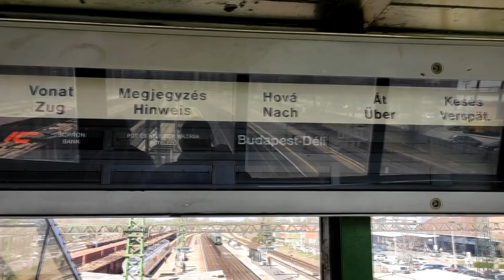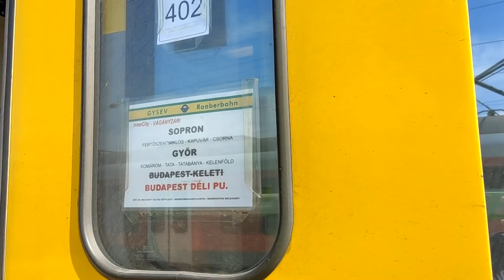IDEIGLENES nyomvonal korrekció és kész az ELSŐ ÚJ DÉLI ÖSSZEKÖTŐ HÍDSZERKEZET!